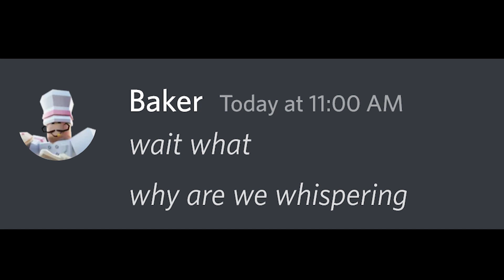The Truth Of The Dragon Egg.. 😱 (Roblox BedWARS)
The Truth Of The Dragon Egg.. 😱 Find Out What Is Truly Inside It..